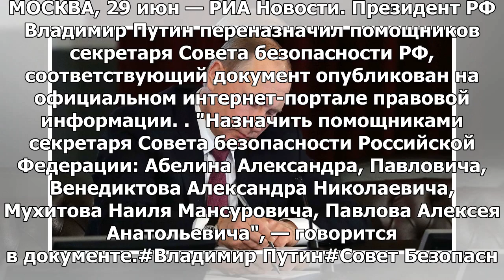Путин переназначил помощника секретаря Совета Безопасности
МОСКВА, 29 июн — РИА Новости. Президент РФ Владимир Путин переназначил помощников секретаря Совета б...